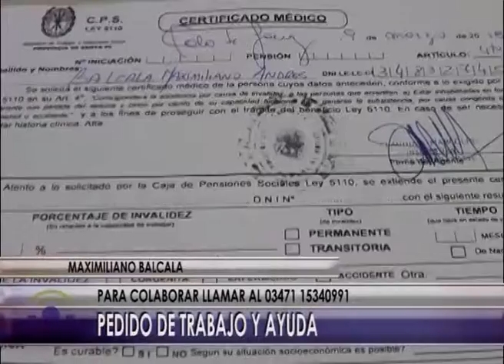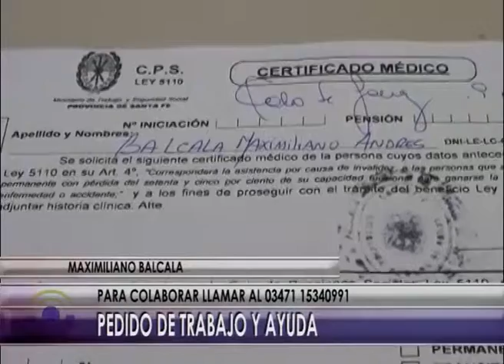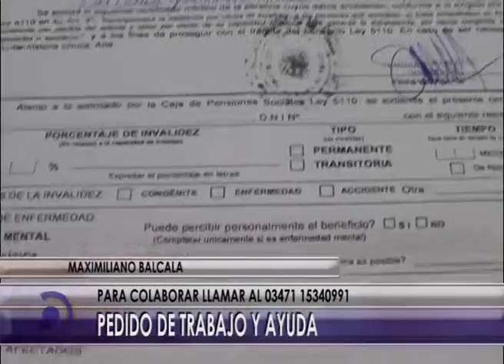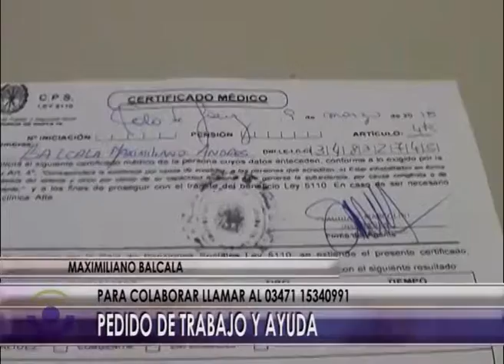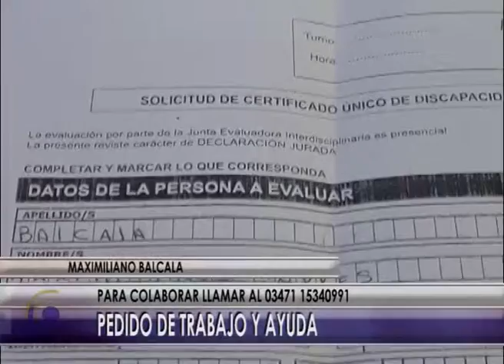C109 NOTA MAXIMILIANO BALCALA PEDIDO DE TRABAJO Y AYUDA